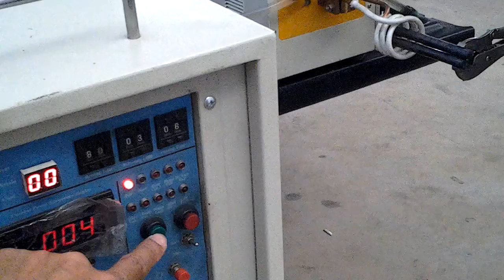อินดักชั่นฮีตเตอร์ Induction heater for steel forging Tel. 086 3956989 , 02- 4087841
th. power engineering co.,ltd.